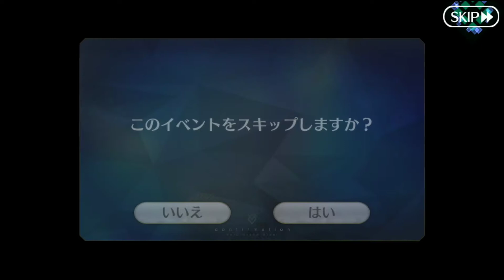〖FGO Lostbelt 4〗Arjuna Alter vs Karna